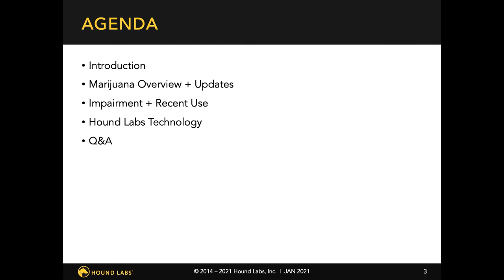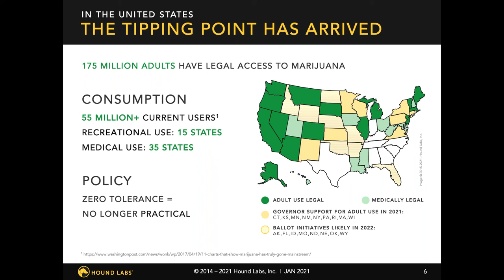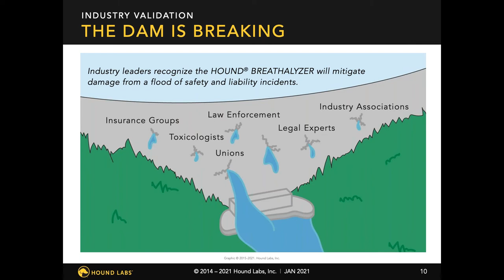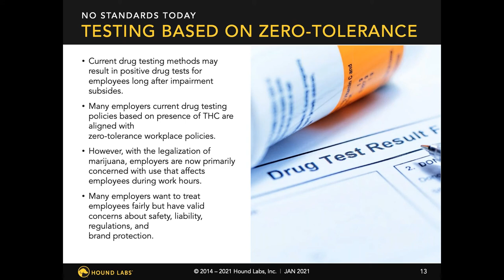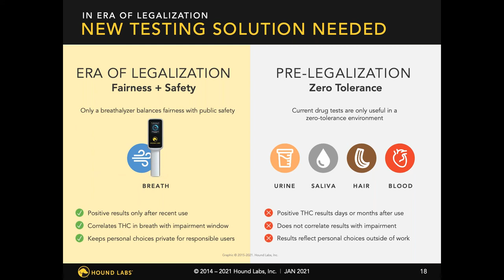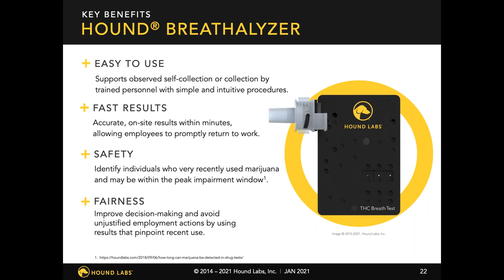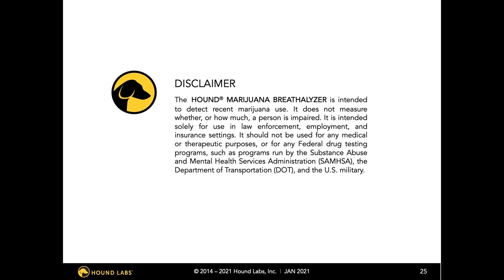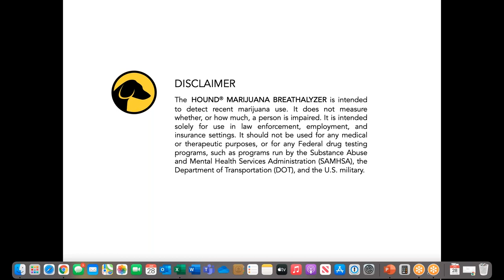Marijuana Legalization and Acceptance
The Need for a Recent Use Marijuana Drug Test